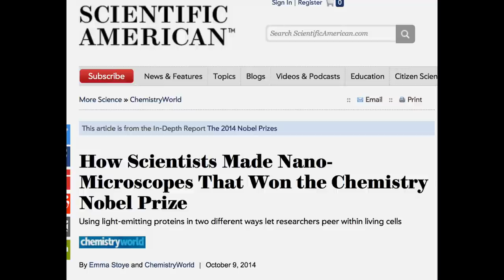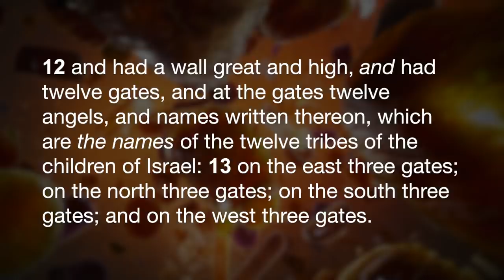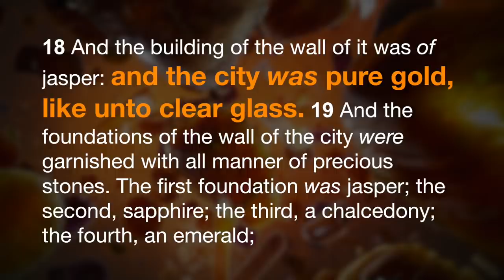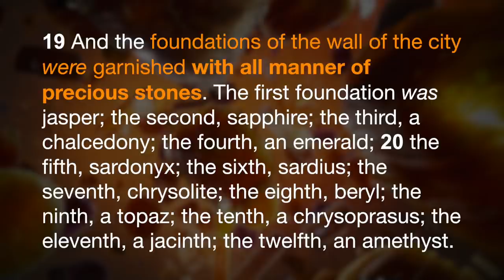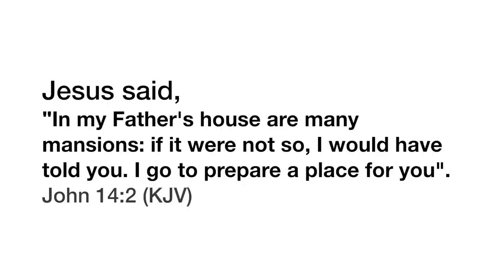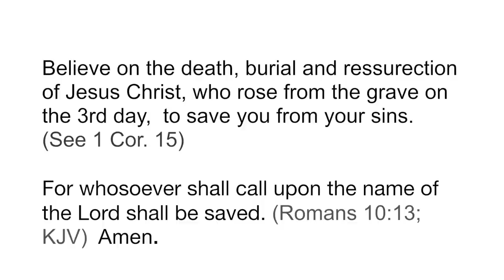Nano Science Confirms Transparent Gold: Heavenly City of Revelation 21:21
Science falsely, so called, scoffed at the idea of a heavenly city with transparent gold, like glass.  But after the invention of the nano microscope, which won a nobel prize for it inventors in 2014, science has finally acknowledged what they refused to believe:  the Bible is true...Every single word.

Revelations 21:21 says:
And the twelve gates were twelve pearls; every several gate was of one pearl: and the street of the city was pure gold, as it were transparent glass.